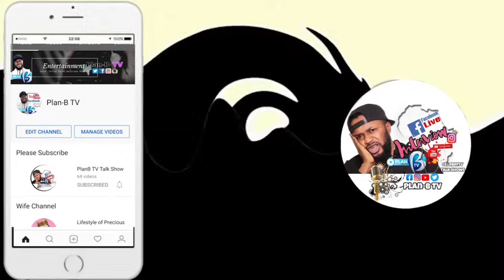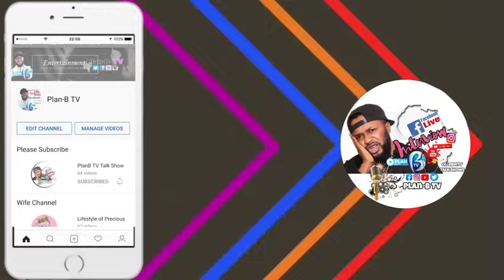DR ABEL DAMINA MOCK OTHER PROPHET OVER FAIL PROPHECY